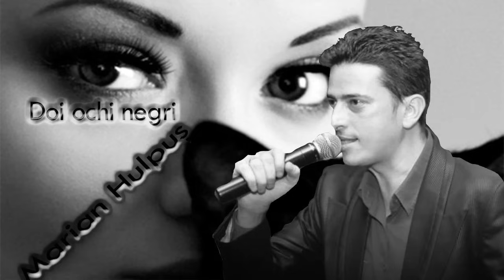MARIAN HULPUS - DOI OCHI NEGRI